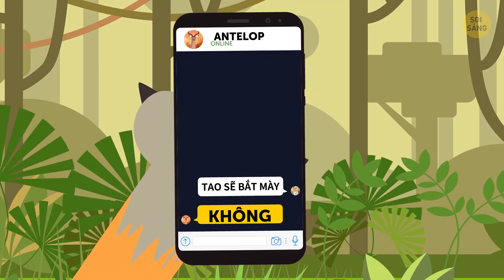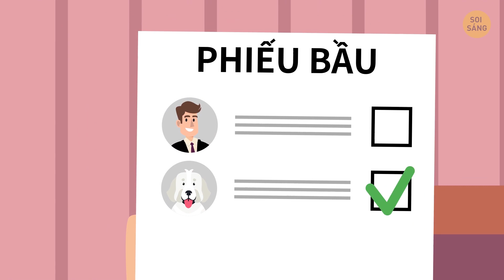Chuyện Gì Sẽ Xảy Ra Nếu Một Chú Chó Hay Một Chú Mèo Được Làm Thị Trưởng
Bầu cử là một trong những sự kiện được mong chờ nhất tại một quốc gia. Một lần nữa thì đã tới lúc bầu lên một nhà lãnh đạo rồi Chọn ra người đại diện thông minh và có tinh thần trách nhiệm chính là điều quan trọng nhất. Hầu hết chúng ta đều có những kỳ vọng của riêng mình, nhưng tôi cá là chuyện nhìn thấy một chú mèo hoặc chó trên tấm phiếu kín chẳng phải một trong số kỳ vọng ấy đâu.
Ứng cử viên không phải người: đây là thuật ngữ dùng để chỉ các con vật ứng cử để làm việc tại một văn phòng nhất định. Ngạc nhiên thay, trên thế giới có rất nhiều trường hợp kì thú như thế này. Nếu bạn đang thắc mắc tại sao và bằng cách nào chuyện này có thể xảy ra thì có lẽ đây chính là một hình thức biểu tình hoặc là một hình thức giải trí mà thôi. Vậy chuyện gì sẽ xảy ra nếu một chú chó hoặc mèo được bầu làm thị trưởng?

DẤU THỒI GIAN:
Thị trưởng Alaska, Chú mèo Stubbs😺 1:27
Chú chó Bosco 2:26
Duke, Thị trưởng chó của một thị trấn nhỏ tại Minnesota 🐶 4:20
Tê giác Cacareco 4:49
Khỉ Tiao 🐵 5:22
Vậy còn những nhân vật không phải động vật thì sao? 5:56

TÓM TẮT:
- Một thị trấn nhỏ tại Alaska có tên Talkeetna đã bầu chú mèo Stubbs làm thị trưởng vào năm 1997.
- Vì chẳng có một cuộc bầu chọn thật sự nào diễn ra nên việc Stubbs được bầu làm thị trưởng cũng phần lớn là một chiêu trò marketing.
- Kinh tế được phát triển và người dân cũng bớt phàn nàn: có vẻ họ rất hài lòng với ngài thị trưởng lông lá này.
- Trong vòng 13 năm tuyệt vời, Bosco Ramos đã phục vụ cho thị trấn Sunol tại California. Chú chó lab đen, giống Rottweiler lai này đã được bầu làm thị trưởng trong cuộc bầu cử năm 1981.
- Vị thị trưởng loài chó này làm việc rất tốt. Truyền thông đưa tin về cậu rất nhiều và còn biến cậu thành một nhân vật nổi tiếng nữa.
- Trong kì đắc cử của mình, cậu thường ghé thăm người dân bằng cách tản bộ khắp nơi cùng với chiếc khăn vuông màu đỏ đặc trưng của mình.
- Một câu chuyên khác về chó thị trưởng đó là Duke. Cậu đã chiến thắng với số phiếu áp đảo, 9 trên 12 người dân thị trấn nhỏ nhất ở Minnesota đã bầu cho Duke.
- Vào năm 1958 [sở thú], một cô tê giác mang tên Cacareco đến từ vườn thú Sao Paulo đã được giam gia vào cuộc bầu cử.
- Văn phòng chính phủ không chấp nhận sự ứng cử của Cacareco nhưng theo như số liệu được thu thập từ cuộc tranh cử thì cô tê giác đã chiến thắng với 100000 phiếu.
- Một trường hợp nổi tiếng khác nữa đó là chú Tinh tinh có tên Tiao, chú đã vận động tranh cử cho chức thị trưởng Rio de Janeiro vào năm 1988.
- Đáng buồn thay, tất cả số phiếu bầu bị đánh là “vô hiệu lực” nhưng theo số liệu thì chú tinh tinh này đã thắng đến 400000 phiếu, và về đích ở vị trí thứ 3.
- Tại Ireland, khi cuộc bầu cử tổng thống năm 1997 đang diễn ra, một chú rối nối tiếng trên truyền hình Ireland cũng tham gia tranh cử.
- Vì tất cả những ứng cử viên mà tôi đã liệt kê sẽ không bao giờ có thể thi hành các nhiệm vụ và công việc như con người nên chúng chưa bao giờ phải tuân thủ theo bất cứ trách nhiệm chính thức hay phải đóng thuế hoặc thuê thư kí. Nhưng các trường hợp này chính là một ví dụ hay về những việc con người có thể làm.